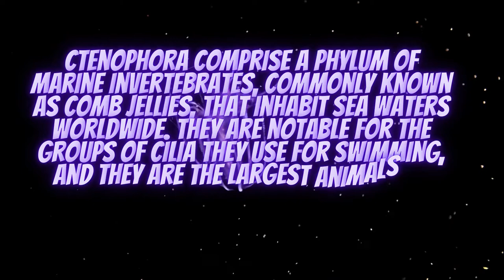Tentaculata Is A Type Of Comb Jellyfish In Underwater /underwater sea creatures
underwater sea creatures

Tentaculata is a type of comb jelly. A common feature of this class is a pair of long, feathered, anterior tentacles that can be pulled into special ciliate sheaths. Some species have fewer primary tentacles and smaller secondary tentacles. The tentacles have solo blasts, which are sticky cells that enclose a small prey
Are Ctenophores harmful to humans?
Comb jellies aren't harmful to humans, but they wreak havoc on the local ecosystem. ... The region was plagued by a massive bloom of comb jellies until 1997, when another invasive species of comb jelly, called Beroe ctenophore, was introduced in ballast water, which happens to feed

about
Oceans are an important source of food. They host 80 percent of the planet's biodiversity and are the largest ecosystem on Earth. Fish provide 20 percent of animal protein to about 3 billion people. ... Over 90% of the additional heat caused by global warming is stored in the Oceans.
Consider joining an organization that works to protect ocean habitats or volunteering at local beach cleanups. Support local restaurants, grocery stores, and businesses in your community that offer sustainable seafood and alternatives to single-use plastics

Take action for World Ocean Day and prevent plastic from harming ocean wildlife!

Reduce plastic use. Help stop plastic pollution at its source! ...
Plastic bags. ...
Straws, cups to-go, food containers, and utensils. ...
Be aware of packaging. ...
Act for World Ocean Day! ...
An Hour for the Ocean!